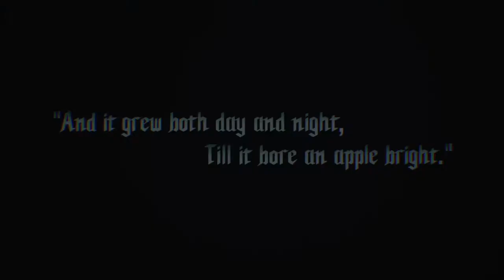Devil May Cry V - but it’s horrible voice acting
Welcome to the start of true chaos, as my friends and I horribly dub over the cutscenes of Devil May Cry V. Obviously this is all for fun, so enjoy ( too the bois, as you will be the only ones watching 🥲)

Me- Dante, V